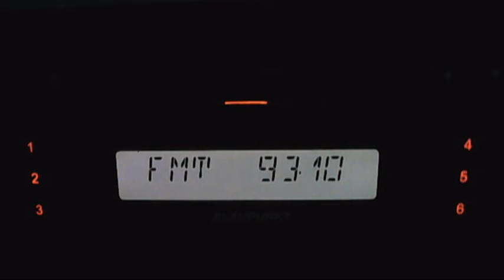FM DX unid arabic sender with clasic music via sporadic-e 18:51